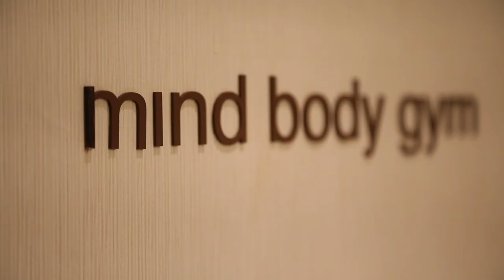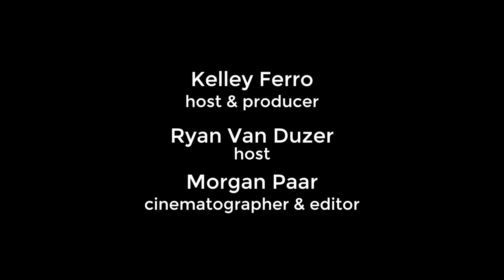Hotel Confidential Spies: Hotel Gansevoort in Meatpacking (Pilot)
When it comes to hotels, Kelley prefers the finer things: quality bath products, rooftop pools, top notch views & even better cocktails, while her co-host Ryan is into the more of the active side along with technology and good room service of course.
This duo uncovers all the bad, the good and wildest features the of top hotels around the globe and these spies rate each stay as they go.

Kelley & Ryan descend on Hotel Gansevoort in the Meatpacking District to see what this swanky hotel, known for it's model-filled lobby & trendy rooftop bar/club around the pool has in store.